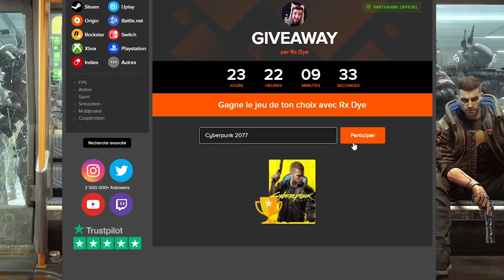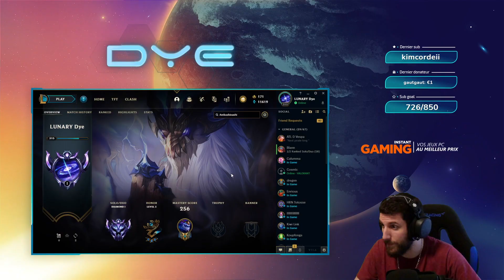COACHING BRONZE - DOUBLES ITEMS SUPPORT META? (non)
Aujourd'hui dans cette vidéo, une botlanes coachés de FOU (non.)
Si vous voulez me soutenir, n'hésitez pas à liker la vidéo et à commenter !

► En live tous les jours à partir de 13h sauf le Jeudi.
► Coaching : Samedi et Dimanche vers 17h sur mon stream (Le coaché est choisi aléatoirement dans le chat)

Miniature : @maciafava1
Gestion de chaîne & montage : @KlippProds (AshiBoy) / @sohkae_